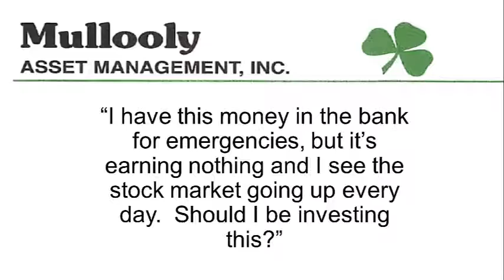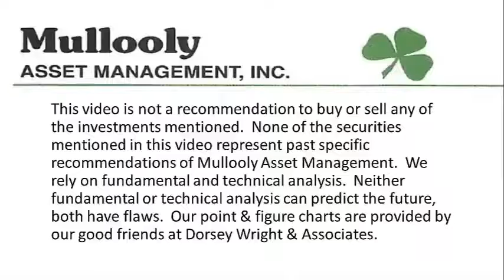Should You Invest Your Emergency Fund?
In this episode, Tim talks about why it might not be the best idea to invest your emergency fund.

Time Stamp:
0:33 - I have this money in the bank for emergencies, but it's earning nothing, and I see the stock market going up every day. Should I be investing this?